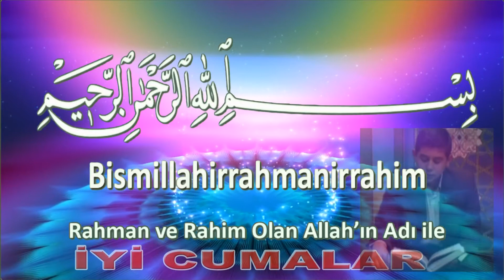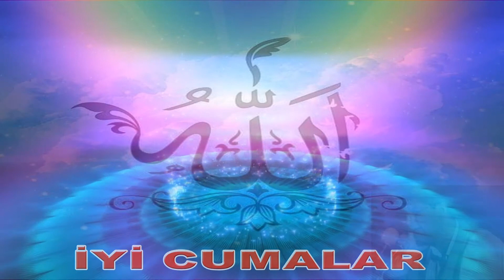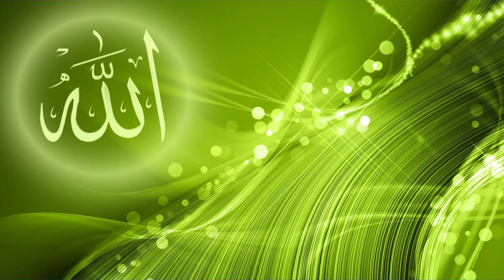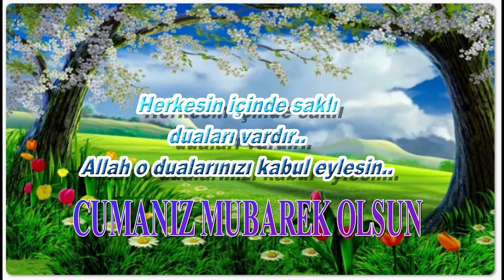Cuma Mesajı Fatiha ve ihlas Suresi